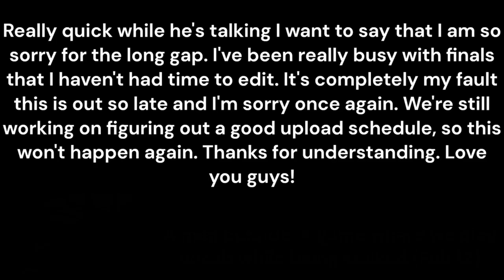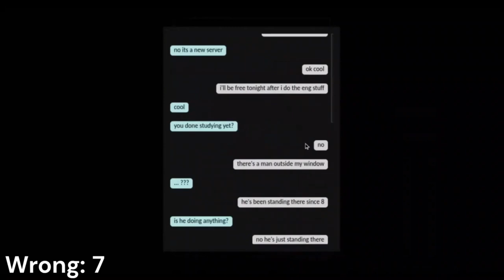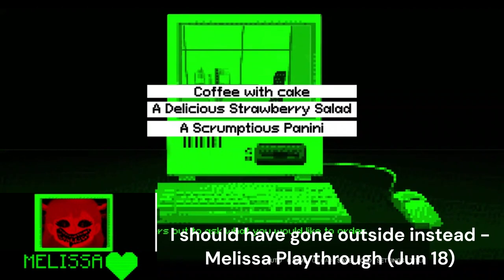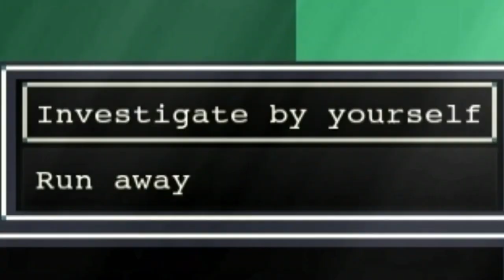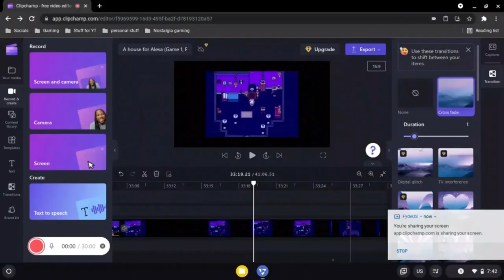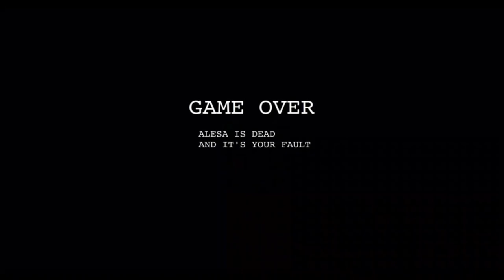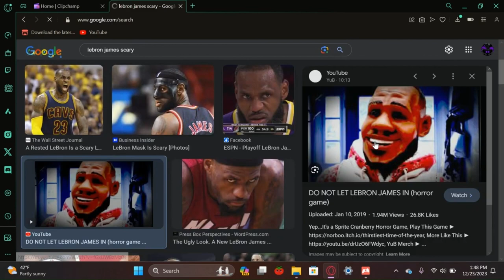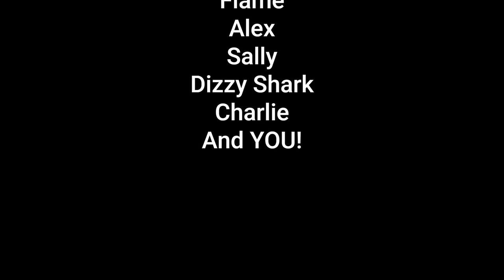Clovers Best of 2023 - New Year Special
It has been a wild year, this is the same year two of my videos broke 2k views, the year I had the most growth, and the year I had the most fun. I hope you all enjoyed this with me and stay when we move on to the next years